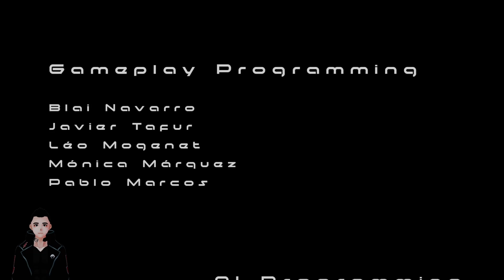This game is so laughable It's a disaster and I love it.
Just  Goofing off